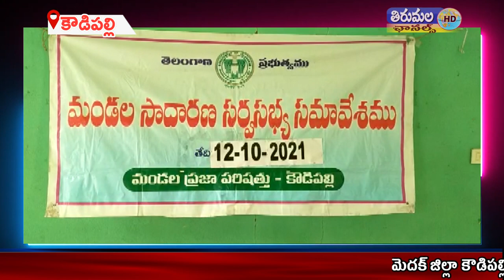THIRUMALA NEWS 12 10 2021 03